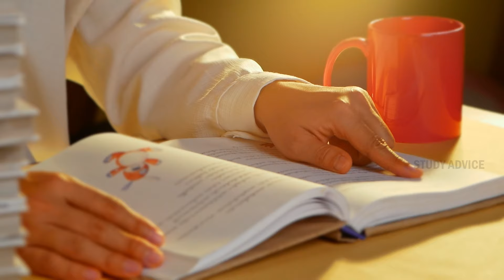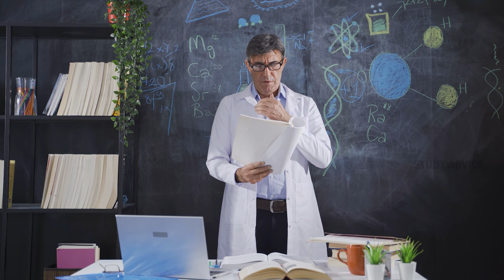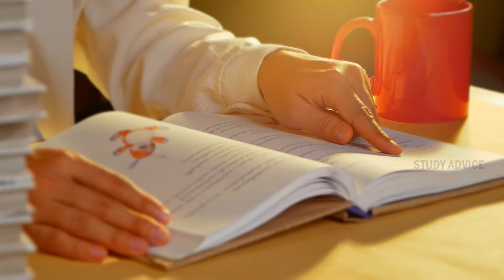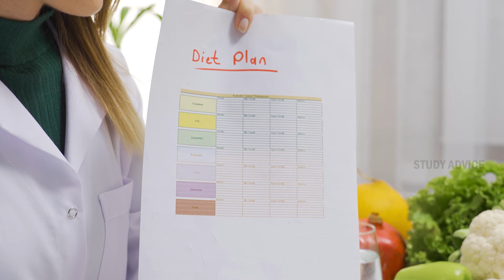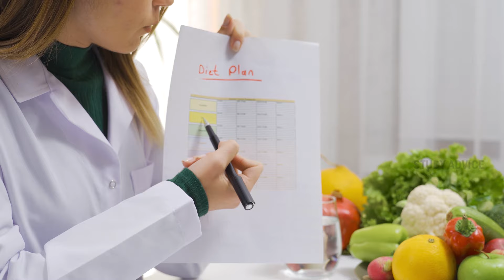How to Study for Exam in Telugu 🔥| Exam Preparation tips for students | Study Advice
Many students are afraid of the unknown about exams. Everyone!
They only say that you should study well and write exams well. But how to read? How to study to get high score in exam? How many hours should be read daily? Who does not say about the things. Every student has to study well and get high score. But don't know how to prepare for exams? Friends, in this video I will tell you how to prepare in any exam, whether in the final exam, half yearly, fa2 or sa1, how to prepare.

last year & IMP Questions - 10th AP/TS & Inter 1st & 2nd year AP/TS